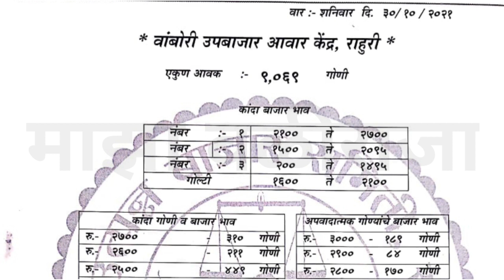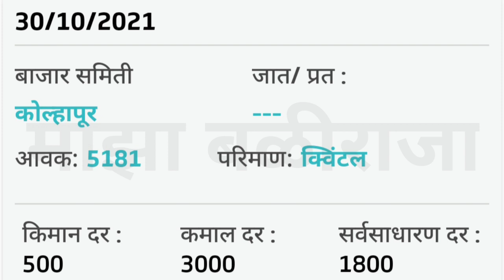राहुरी-वांबोरी,कोपरगाव,कोल्हापूर,कांदा बाजार भाव आजचे,प्याज भाव,vambori,kanda bajar bhav today,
1) माझा बळीराजा
2) maza baliraja
3) कांदा बाजार भाव
4) kanda bajar bhav
5) kanda bhav today
6) प्याज का भाव आज का
7) onion
8) onion bhav today
9) kanda market today rate
10) pyaj bhav today
11) pyaj bhav aaj ka
12) onion rate
13) onion market reat
14) Kanda market
15) Kanda bajar
16) Kanda bhav
17) bajar bhav today
18) ajachaKanda bhav
19) market bhav today
20) onion rate today
21) Kanda market bhav
22) kanda bhav today nashik
23) ajacha Kanda bajar bhav
24) today's rate of onion
25) kanda bajar bhav today
26) live kanda bazar bhav
27) aajche kandyache bhav
28) kanda bajar bhav today live
29) kanda bajar bhav aajcha,
30) tomato
31) कांदा बाजार भाव आजचा
32) कांदा बाजार भाव आजचे
33) प्याज
34) प्याज भाव पिंपळगाव
35) प्याज बाजार भाव
36) प्याज मंडी भाव आज का
37) नासिक मंडी प्याज भाव आज का
38) कांदा
39) आजचा कांदा
40) कांदा भाव
41) कांदा बाजार भाव आज
42) आजचे बाजारभाव
43) आजचे कांदा बाजार भाव
44) बाजार भाव आजचे
45) आजचे कांद्याचे बाजार भाव सांगा
46) महाराष्ट्रातील मुख्य बाजार समितीचे कांदा भाव
47) नाशिक जिल्ह्यातील आजचे कांदा बाजार भाव
48) टोमॅटो भाव